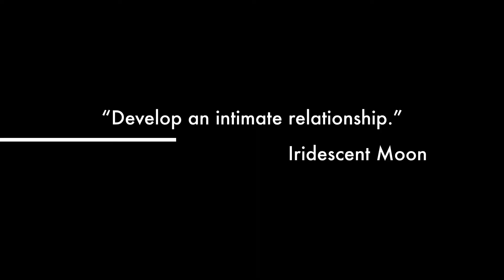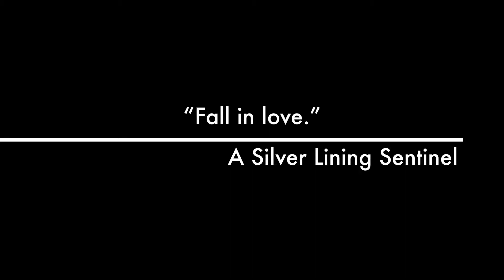From Grieving to Grounding Ostrich Introduction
When earth takes grief by the hand, sadness slips away.
Krista Nelson as Iridescent Moon a Silver Lining Sentinel
Contact Krista Nelson through her website to arrange for the full 90 minute interactive webinar
"From Grieving to Grounding"